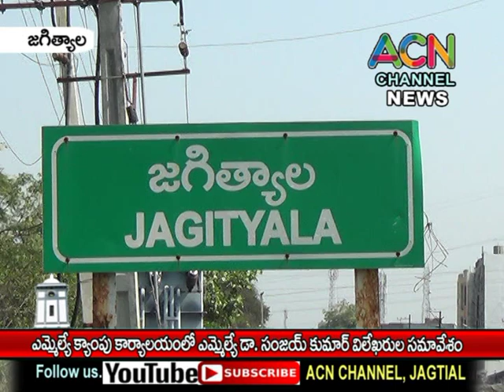జగిత్యాల ఎమ్మెల్యే క్యాంప్ ఆఫీస్ లో ఎమ్మెల్యే డా. సంజయ్ కుమార్ విలేకరుల సమావేశం.